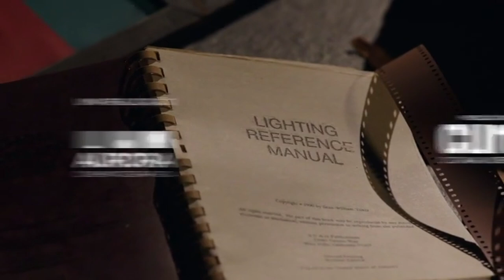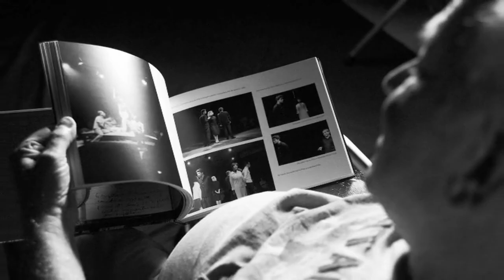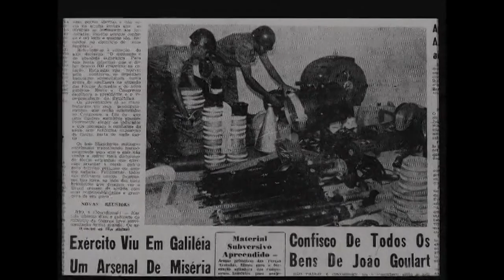Luz & Sombra - Fernando Duarte, ao Mestre com Carinho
Corte da série fotobiográfica Luz e Sombra, que aponta suas lentes para aqueles que sempre estiveram por trás das câmeras. A cada episódio, observamos a trajetória de um importante fotógrafo cinematográfico, ouvindo suas experiências e revisitando os filmes que marcaram sua carreira.

Assista Luz & Sombra nas plataformas Curta!On e Apple TV+

Direção: Betse de Paula; Jacques Cheuiche

Produção: Luca Macedo; Leonor Camargos; Karina Anicio; Deivid Mendonça

Fotografia: Jacques Cheuiche; Mustapha Barat

Câmera: Mustapha Barat; Silvia Gangemi

Som: Renato Calaça

Elétrica: Gil Nunes

Logging: Isabella Selaimen

Montagem: Arthur Dalla; Luiza Otero; Diogo de la Vega

Mixagem: LC Varella

Finalização: Mario Caillaux; Dirceu Lustosa; Paulo Carou

Design: Flávio Soares; Pedro Duarte

Pesquisa: Mario Caillaux; Vitor Faria; Isabella Selaimen; Arthur Dalla; Tamara Hadi; Hernani Heffner; Antonio Venâncio